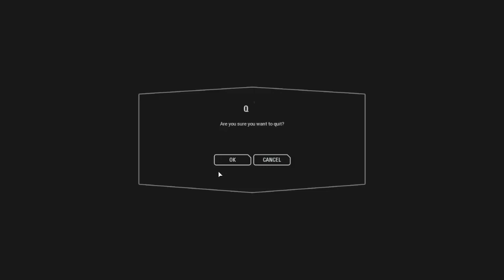Star Wars Battlefront 2: Gameplay Galactic Assault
Star Wars Battlefront 2: Gameplay Galactic Assault (No Commentary)

Rescue of the Princess (From "Star Wars: A New Hope"/Score)
John Williams, London Symphony Orchestra

Jedi Master Revealed/Mynock Cave
John Williams